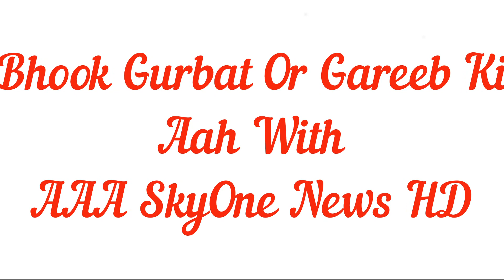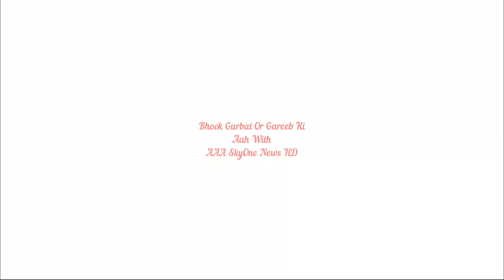Bhook Gurbat Or Gareeb Ki Aah Part 2 With Aslam Qureshi AAA SkyOne News HD 08-04-00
tweeter :- @AAASkyonenewsH2
Bhook_Gurbat_Or_Gareeb_Ki_Aah Part 2 With Aslam Qureshi
AAA SkyOne News HD
date:-08-04-00